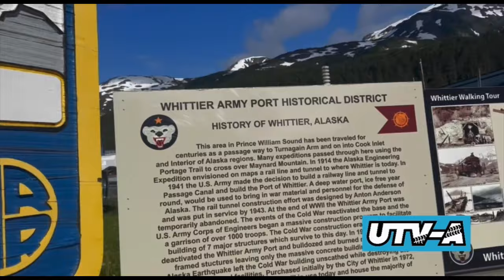Endless Summer! Why I didn’t drop any videos over the summer.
This summer was epic, and as much as I love producing content about the UTV industry my kids are growing so my priorities are being the best husband and father that I can be. To put it all in a 15 minute video is impossible so this is a brief preview of my summer, and why I haven’t posted a lot of videos. But don’t worry! I’ve got a lot of videos in the process of editing right now including resurrecting my old RZR Pro R Ultimate, Upfit UTV content, Speed UTV content, and what the heck I’m doing with my Canam!